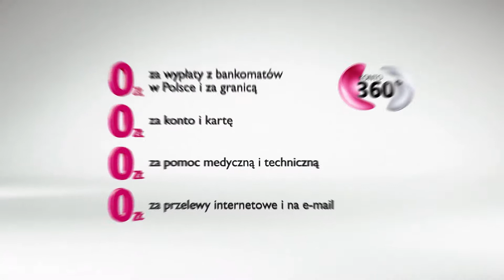BANK MILLENNIUM | KONTO 360 | BACKFLIP | 45"